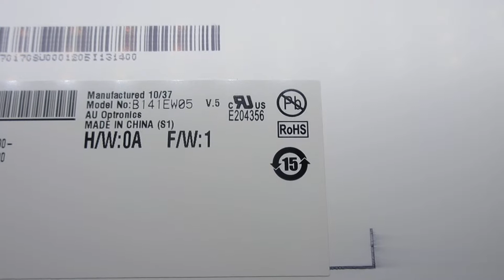Brand new auo B141EW05 V5 14.1 inch original WXGA (1280x800) Laptop LCD Screen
Size: 14.1 inch
Resolution: WXGA (1280x800)
Surface Type: matte
Backlight Type: LED
Technology: TN
Interface: 30 pins EDP
Mounting Brackets: No
Condition: New grade A+
Warranty: 18 months

Models Number:
AUO B141EW05 V5